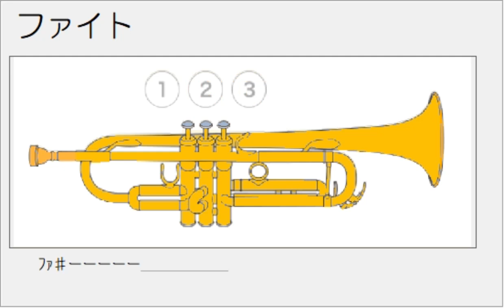ファイト トランペット運指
B♭管のドレミを表示しています。